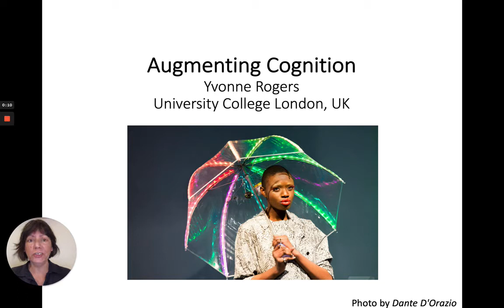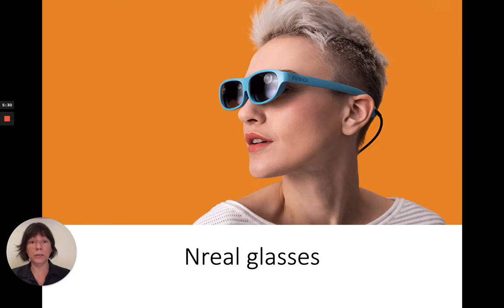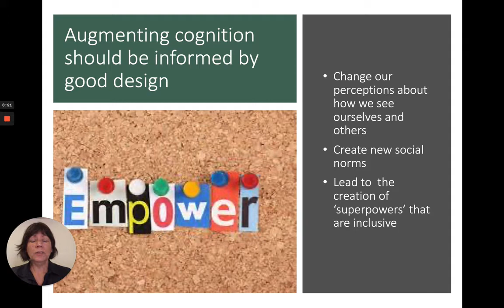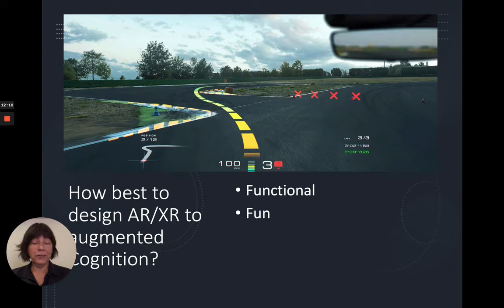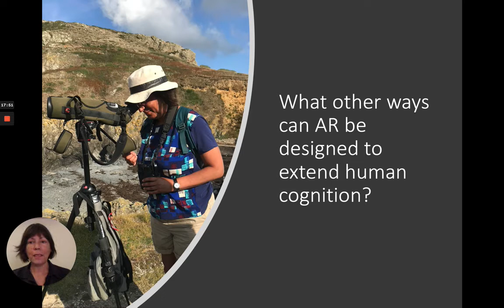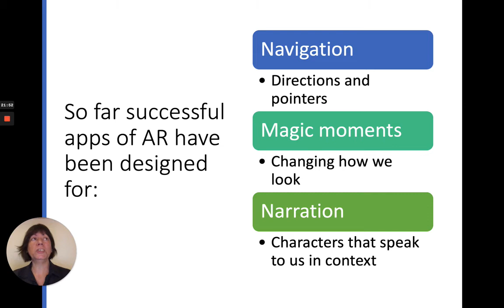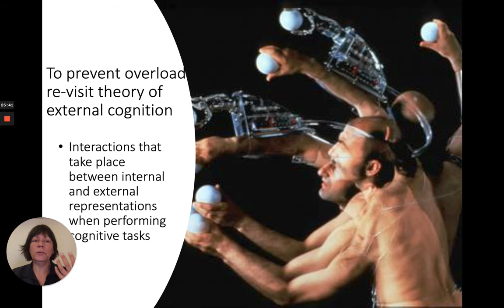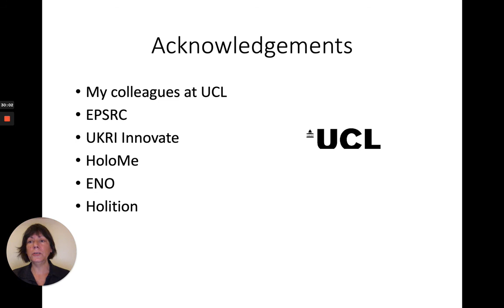Keynote 1: Augmenting Cognition by Yvonne Rogers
Augmented reality is a maturing technology that has much potential for providing sophisticated external structures and tools that can extend the reach of human cognition and give people more agency. At the same time, we have little understanding of how we manage our multiple and overlapping tasks that spread across a range of physical representations and tools, social situations, devices, applications and locations. How can we bridge this gap? Drawing on theories of epistemic action and external cognition, I will suggest new ways of thinking about how to design digital information that overlay aspects of the physical environment that can lead to new perceptions and enhanced cognition.

Yvonne Rogers is a Professor of Interaction Design, the director of UCLIC and a deputy head of the Computer Science department at University College London. Her research interests are in the areas of interaction design, human-computer interaction and ubiquitous computing. A central theme of her work is concerned with designing interactive technologies that augment humans. A current focus of her research is on human-data interaction and human-centered AI. Central to her work is a critical stance towards how visions, theories and frameworks shape the fields of HCI, cognitive science and Ubicomp. She has been instrumental in promulgating new theories (e.g., external cognition), alternative methodologies (e.g., in the wild studies) and far-reaching research agendas (e.g., “Being Human: HCI in 2020”). She has also published two monographs “HCI Theory: Classical, Modern and Contemporary.” and “Research in the Wild.” with Paul Marshall. She is a fellow of the ACM, BCS and the ACM CHI Academy.